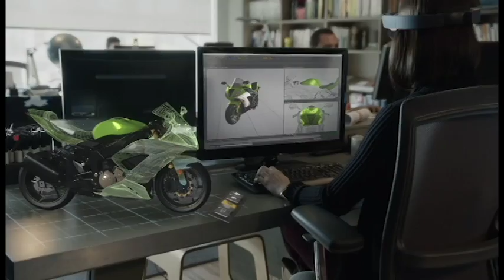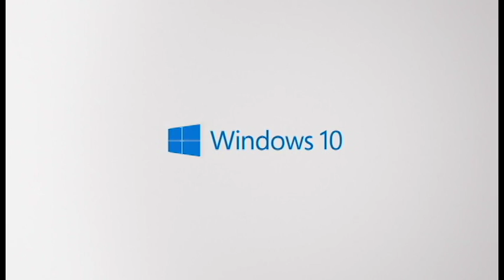MVP Hololens Hackathon Promo